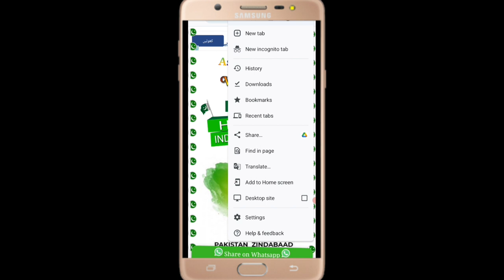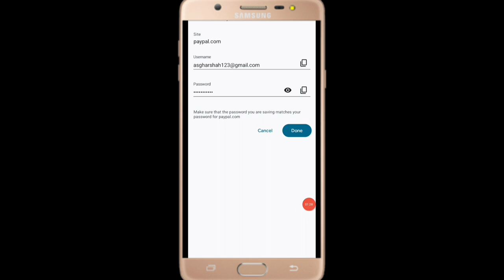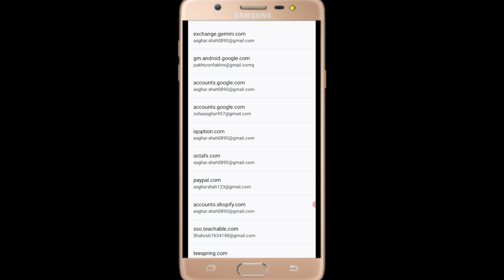facebook koi b pasword nikaaliye#faceboo tikto waghera password kaise pata kare #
faceboo tikto waghera password kaise pata kare
facebook koi b pasword nikaaliye